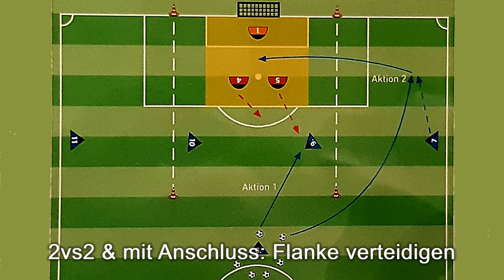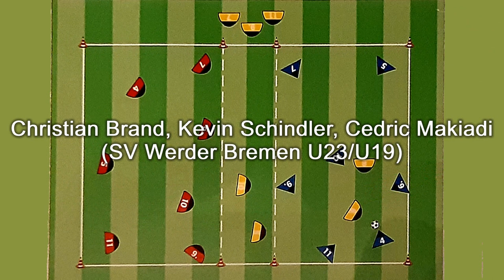24.7.2023: zwei Modelltrainings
... beim Internationalen Trainer-Kongress (ITK) des BDFL in Bremen